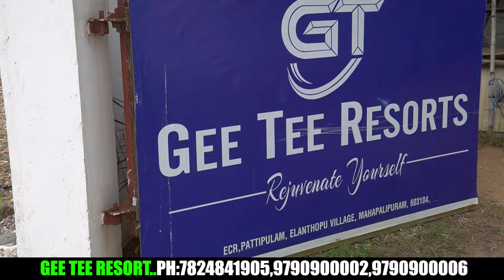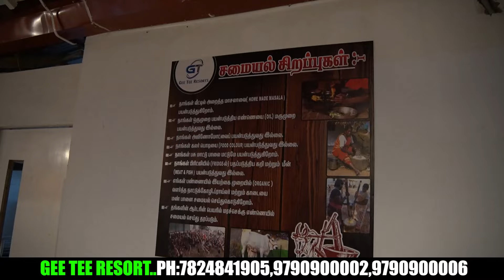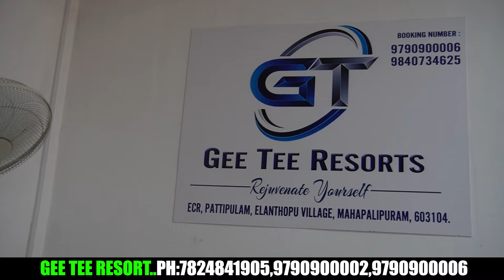😍 ரூ.2500-க்கு இப்படி ஒரு Resort-ஆ ❤️Cheapest Resort in Chennai | Unlimited | Food | Swimming | Etc.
Address :
Gee Tee resort,Elanthope,Pattipulam village,ECR Road,Mamallapuram

1.Instagram link👇

 / luckyman_vl.  .

2. Facebook page link👇

 / samjoshuavlogs

3. Youtube page link👇

FOR ADVERTISING in Our Channel